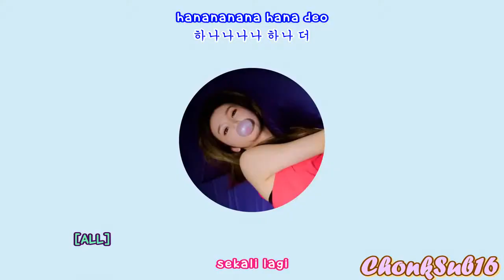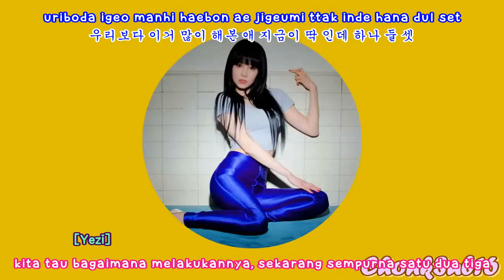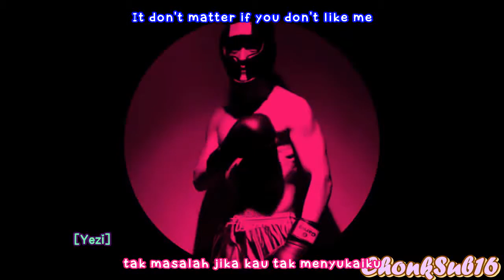FIESTAR - ONE MORE IndoSub (ChonkSub16)